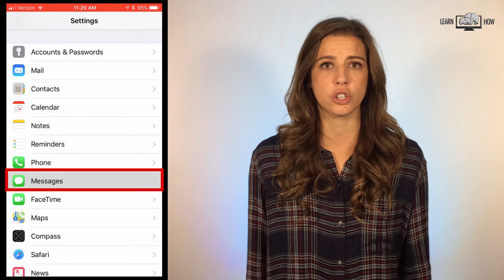How to Turn On or Off Send Read Receipts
In this video, you'll learn how to turn on or off send read receipts. Send read receipts notify the message sender that you have seen and read their message.  This is a feature most people want to turn off so that people don't know that you've seen their message.  This way you will be able to reply on your own time.

"Learn How" is a group of four friends who are doing their best to help others learn how to use technology to improve their lifestyle.  We are focused on providing the best instructions, tips, and tricks in short concise videos that are easy to follow and understand.

We are working to provide tutorials for the iPhone, Computers, iPads, Facebook, Social Media, and other technology devices.  We'd love to hear from you!

💥RECOMMENDED TOOLS & PRODUCTS💥

• Best Laptop
• Best Video Editing Software
• Tripod (low budget)
• Tripod (better quality)
• Bendy Tripod

💥CAMERAS (4K Video Recording)💥

• Cannon EOS 5D Mark IV (Bundle!)
• Cannon EOS 1DX Mark II
• Sony Alpha a7S
• Olympus OM-D E-M1 Mark II 4K

💥MUST HAVE iPHONE ACCESSORIES💥

• Pop Sockets
• Charging Stand
• Car Mount
• Portable Battery Charger
• Screen Protector
• Spare Lightning Cable
• Multiport Charger
• Workout Armband